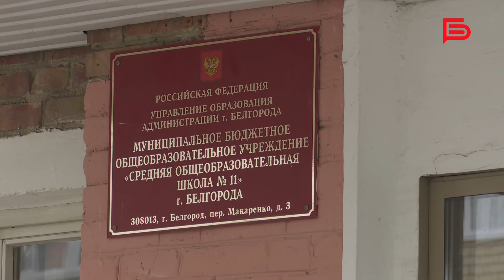В школе № 11 Белгорода проходит капитальный ремонт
Последний косметический ремонт здесь проводился 16 лет назад...

В школе №11 Белгорода по поручению губернатора с июня приступили к капремонту🛠

Комната для работы с музыкальным оборудованием, большой экран в актовом зале, безопасный пожарный выход – школу оборудуют по современным стандартам.

Что ещё обновят в образовательном учреждении? – смотрите в нашем сюжете🎥